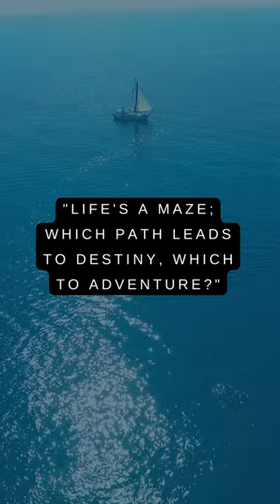no easy days.